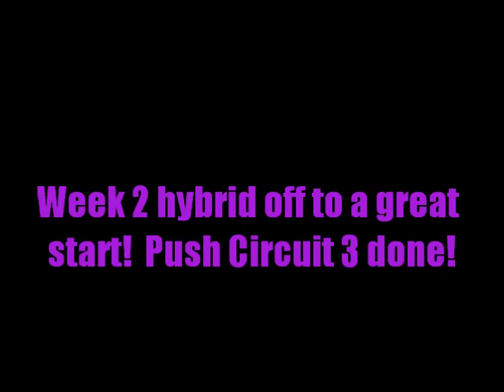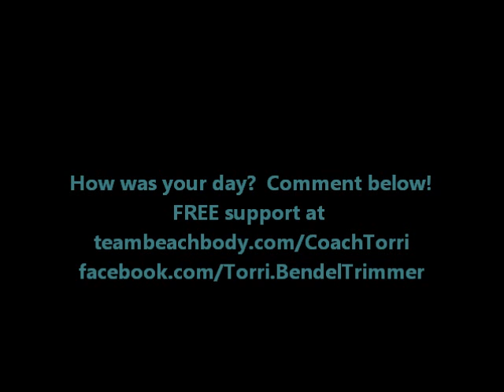Day 8 hybrid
No better way to start week 2 than with some weights!  Push Circuit 3 and biking felt GREAT!